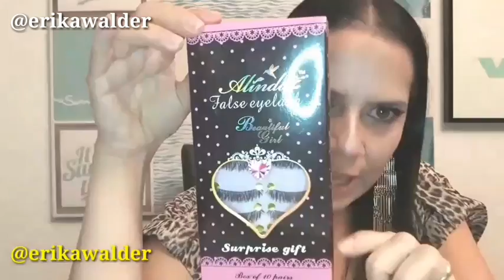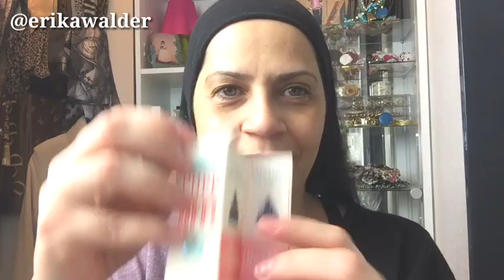MAQUIAGEM PELE MADURA DIA com BBCream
Oi gentee! Vcs sempre perguntam como me maquio  no dia a dia e hoje mostro o passo a passo e os produtos que acho fundamentais p quem tem pele madura e ficar c a pele bonita!
VINHETA PERSONALIZADA  RIERE DUTRA
➜Grupo Whatsapp / Fä clube Erika Walder entre em contato via instagram, facebook p q eu possa add em nosso grupo ok!
Quer enviar algo? Entre em contato no direkt do instagram
Parceria oficial:
Obrigada a todos pelo carinho e gde bjo! 😍😍😍😍